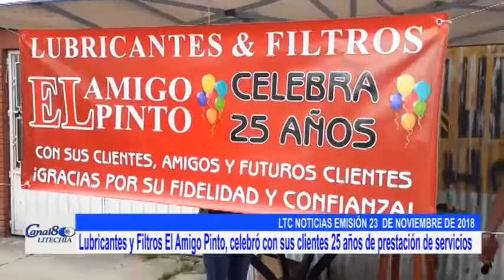25 años de lubricantes y filtros El amigo Pinto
Con el animop d de celebrar sus 25 años de existencia trabajando para la comunidad del municipio de Chia,lubricantes y filtros el Amigo Pinto realizo una actividad de integracion con sus clientes.Único noticiero de televisión de Chía. Es nuestro programa bandera en el cual desarrollamos los últimos sucesos noticiosos del municipio.